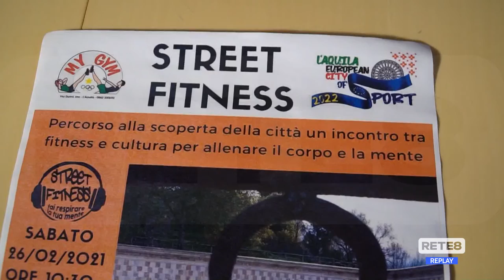L’Aquila - Turismo nel segno del… Fitness